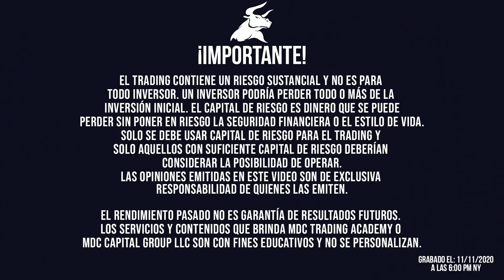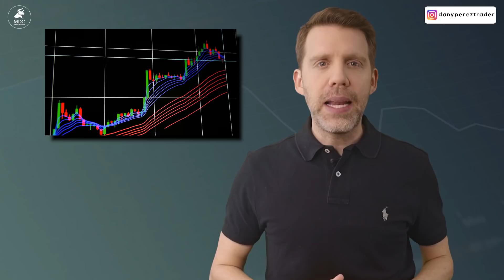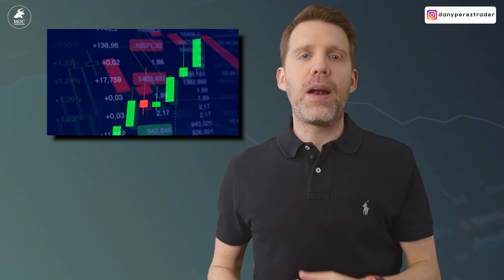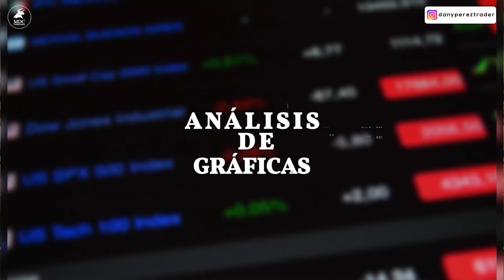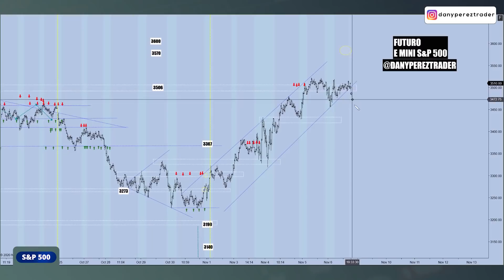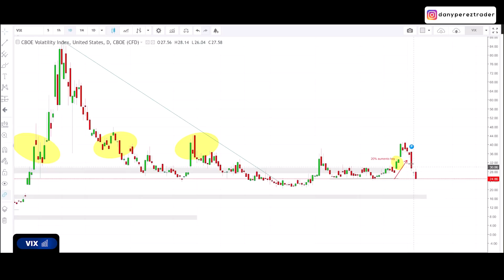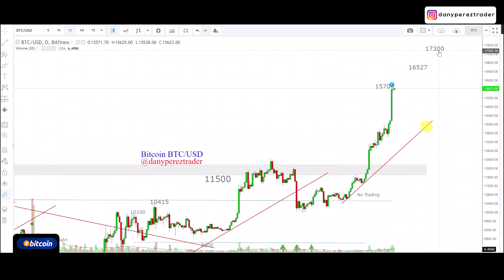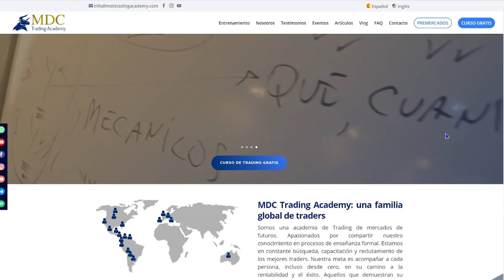⚠ ¿RALLY REAL con ELECCIONES en la BOLSA? ¿POR QUÉ? ESCENARIOS próxima semana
¿Cuáles son los 3 escenarios que estoy viendo en la bolsa de valores después de las elecciones?
Esto puede afectar tu bolsillo y tus intereses.
Estamos teniendo unos de los mayores rally que he visto, a pesar de la incertidumbre de las elecciones.
¿Pero, por qué se está dando?
¿Qué está viendo el mercado?
¿Es bueno o malo?
Aunque finalmente se ha producido el peor escenario desde el punto de vista político, es decir, resultados ajustados que no dan una clara victoria a ninguno de los candidatos, y con las amenazas de Donald Trump de impugnar el resultado ante el Supremo si no le es favorable, parece que los inversores tienen apetito comprador.
Vamos a verlo todo en el Tradingview en su episodio #120.
), acabo de publicar un video sobre la prohibición que quiere hacer China sobre el Bitcoin y el resto de las criptomonedas debido a la implementación de su moneda digital. Esto puede impactar el precio del Bitcoin. Link para ver el video
Acompáñame a revisar directamente en las gráficas los escenarios para el futuro del S&P 500, del Nasdaq, el índice de la volatilidad, el petróleo, el oro y el Bitcoin.
Analizaremos todos los escenarios en este episodio 19 del Tradingview.
No te olvides darle a “Me Gusta” para que este video con contenido de alto valor le llegue a muchas más personas y si eres nuevo en este canal considera suscribirte porque publicamos videos muy valiosos sobre Trading, Inversiones y psicología de Trading.
Un abrazo my friend
Dany Perez.
ÍNDICE:
0:42 Actualidad y análisis
Escenarios:
6:20 Futuro S&P
09:02 NASDAQ
09:33 VIX
10:04 Oro
10:39 Bitcoin
11:30 Petróleo
12:12 Noticias importantes
¿RALLY REAL con ELECCIONES en la BOLSA? ¿POR QUÉ?